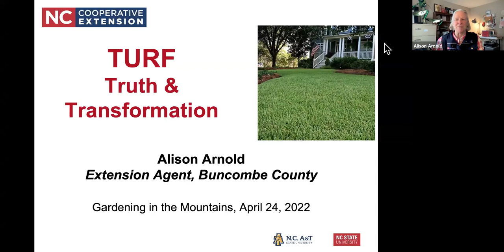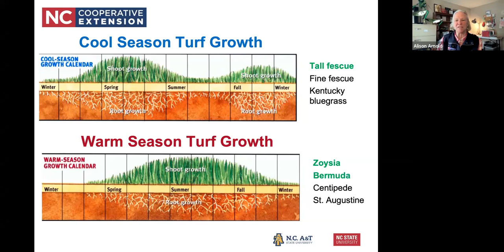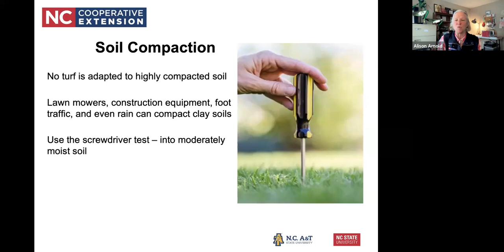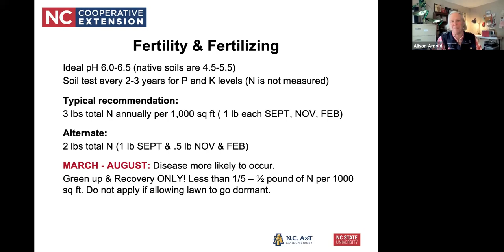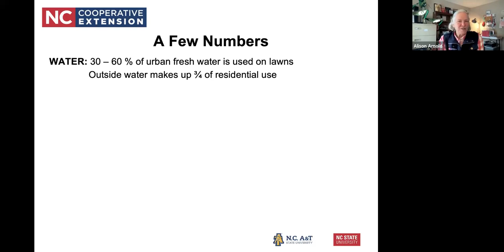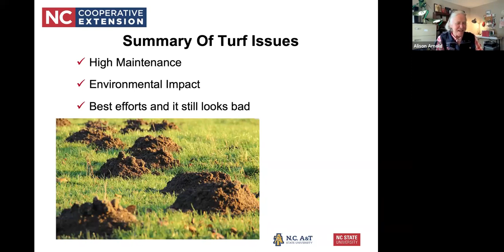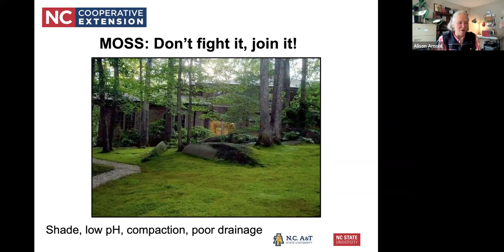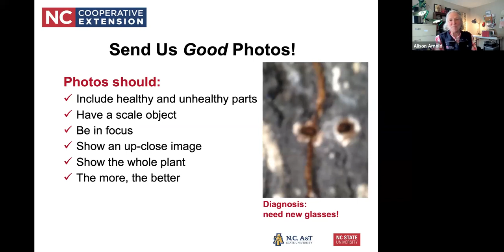Turf: Truth & Transformation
Alison Arnold talks about turf and turf alternatives: Aesthetics, maintenance, environmental issues, and ways to minimize and transform turf with mosses and pollinator plants. Presented as Gardening in the Mountains 4-2022

0:00 Introduction
1:50 Turf Function/Benefits
4:10 Grass Biology
8:22 Grass Lifecycle
12:00 Turf Maintenance
14:46 Watering
19:34 Soil Compaction
24:22 Fertilization
28:58 Weeds and Pests
37:12 Environmental Issues
43:35 Turf & Climate Change
47:30 Aesthetics
51:45 Transforming Turf
55:40 Weeds and Diversity
1:00:56 Moss
1:03:55 Creating Pollinator Habitat
1:11:10 Conclusion